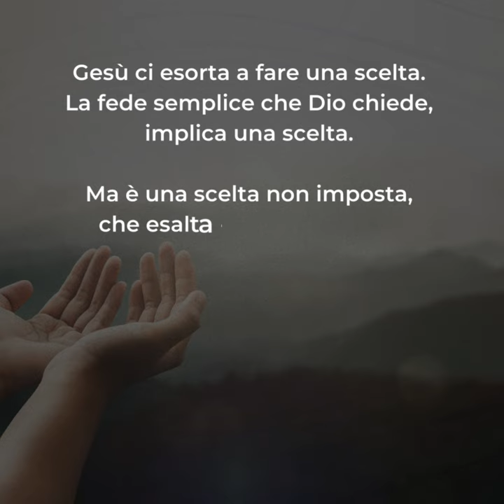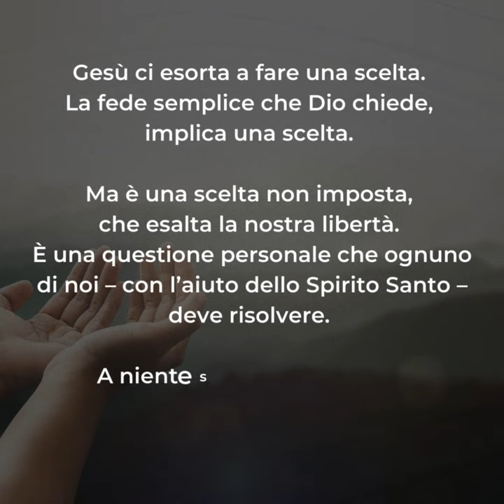🟣 PAROLE DI QUARESIMA ▪ Sabato 16 marzo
Sabato 16 marzo ▪ IV settimana di Quaresima

Il Vangelo di oggi presenta le diverse reazioni che producevano le parole di Gesù, che diviene vero «segno di contraddizione», come Simeone aveva annunciato a Maria (Lc 2,34).
Le parole e le azioni di Gesù provocavano molte volte lo stupore, l’ammirazione, ma anche la critica, la mormorazione, l’odio. Reazioni difformi che si sviluppano ancora oggi non solo tra i cristiani battezzati, ma anche nello stesso cuore.
Gesù ci esorta a fare una scelta. La fede semplice che Dio chiede, implica una scelta. Ma è una scelta non imposta, che esalta la nostra libertà. È una questione personale che ognuno di noi – con l’aiuto dello Spirito Santo – deve risolvere. A niente servono i miracoli, se le disposizioni dell’uomo non sono quelle dell’umiltà e della semplicità.
Gesù ci invita anche a utilizzare il suo stesso linguaggio, il “linguaggio della carità”, ad essere segno di contraddizione nel mondo.
Papa Benedetto XVI nella Sua Enciclica “Deus charitas est” afferma che «l’amore sarà sempre necessario, financo nella società più giusta [e] chi cerca di disinteressarsi dell’amore si prepara a disinteressarsi dell’uomo in quanto uomo».